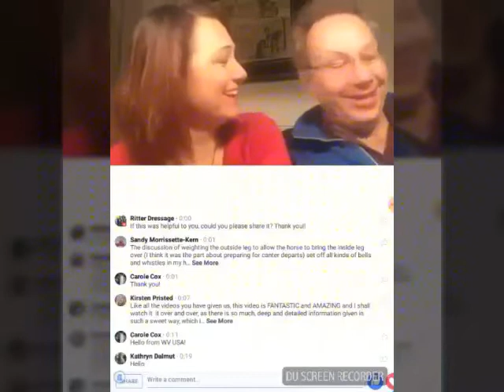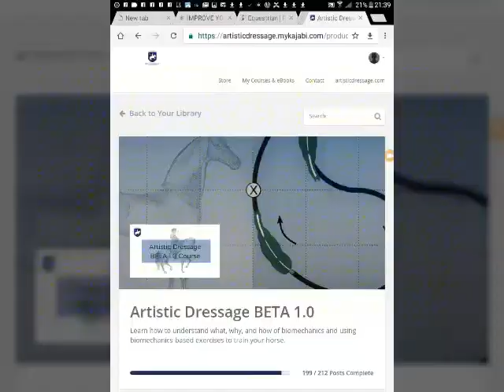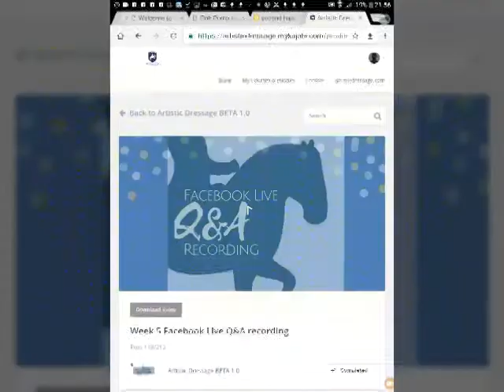RitterDressageWWHCourse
This is a description of my experience of the What, Why & How course given by Thomas & Shana Ritter of Ritter Dressage and Artistic Dressage. Com